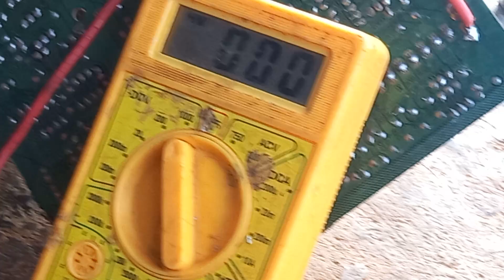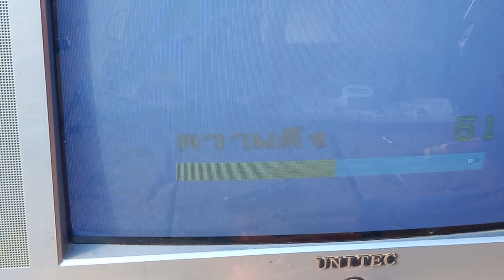how to repair tube crt tv power section simple way ktech repairing tv powersupply